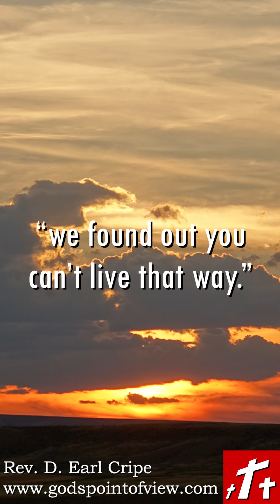What Has Satan Done to the Word of God? | God's Point of View (Short #30)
Snippet taken from II Peter #4

D. Earl Cripe, Ph.D (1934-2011) held firmly to Historic Orthodox Christian Theology that the Bible is the only guide to the faith and practice of the Church. Towards that end during his more than forty-seven years of ministry he penned numerous volumes of expository Bible commentaries where he gives an interpretation of the Bible which rises from the orthodox precept that revelation, not reason, is the test of truth. He sees faith, not intellect, as the link between man and God; the Word of God as the medium of communication, and the Holy Ghost as the Communicator. In his comprehensive commentaries, Rev. Cripe disdains the involvement of modem religious tradition and humanism. His commitment to the text and the context is immediately apparent to those who, like the Bereans, read with all readiness of mind and let the Scriptures distinguish the true from the false. With the clear, clarion voice of a prophet, Rev. Cripe incorporates independent and original thought with orthodox doctrinal disciplines that brush aside the stifling and misleading errors of rationalism that has so infected the church in modern times.